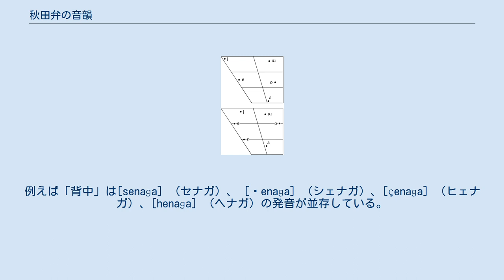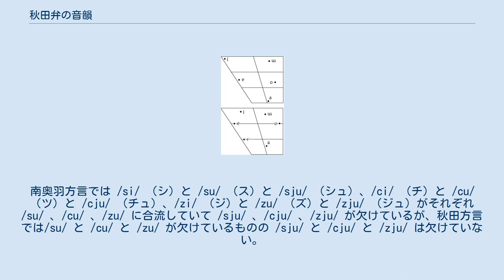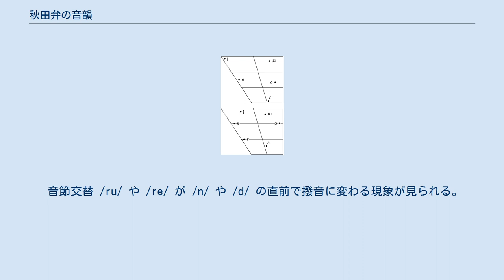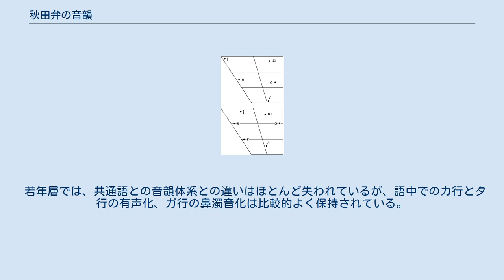秋田弁の音韻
秋田弁の音韻（あきたべんのおんいん）では、秋田県で話される日本語の方言である秋田弁（方言学では秋田方言と呼ばれる）の音韻（発音）について記述する。
 秋田方言の音韻（発音）は、他地域の東北方言にも言えることであるが、共通語との差が大きい。
以下では、発音表記に国際音声記号 (IPA) を用い、音素は / / で、具体的音声は [ ] で囲んで表記する。
 共通語と秋田方言の単母音の調音位置の模式図。
図の左ほど舌の盛り上がりの位置が前であり、右ほど奥である。
また図の上ほど口の開きが小さく、下ほど大きい。
母音の発音には年代差、地域差、個人差がある。
 秋田方言の母音音素は、共通語より1つ多い、/a/ 、/i/ 、/u/ 、/e/ 、/ɛ/ 、/o/ の6つが認められる。
 共通語のアにあたる /a/ の音声は共通語とほぼ同じ非円唇中舌広母音の [ä] （以下では [a] と表記する）であるが、共通語よりやや口の開きが狭い傾向がある。
また共通語のオは 円唇後舌半狭母音 [o] と 円唇後舌半広母音 [ɔ] の中間の [o̞] であるが、秋田方言の /o/ は共通語よりやや狭く、基本母音の [o] とほぼ同じ程度の口の開きで発音されることがある。
また、/o/ の唇の丸めが共通語より弱く、平唇化した非円唇後舌半狭母音 [ɤ] のように発音されることもある。
しかし、これらの母音音素の発音は、共通語のアやオとの差異はそれほど目立つものではない。
他の4つの母音はいずれも共通語にない発音であり、秋田方言の特色をなすものである。
 共通語のイは非円唇前舌狭母音の /i/ であるが、秋田方言の /i/ の音声はかなり中舌寄りの [ï] である。
また、共通語のウは唇の丸めが弱い非円唇後舌狭母音の [ɯ] でありやや中舌寄りであるが、秋田方言ではさらに唇の丸めが弱く中舌寄りの [ɯ̈] である。
そのため、/i/ と /u/ は共通語のイとウよりも互いに近く発音される。
/i/ が直前の子音を口蓋化する程度は共通語より弱いが、後述するように、/k/ 、/ɡ/ 、/h/ 、/p/ 、/b/ などと結合した場合には強い口蓋化が認められることがある。
 子音 /s/ 、/c/ 、/z/ と結合した場合には、/i/ と /u/ が /i/ に統合されており、共通語のシとス、チとツ、ジとズにあたる音節が区別できない。
例えば「獅子」（しし）と「煤」（すす）と「寿司」（すし）はいずれも [sïsï] （シシ）、「梨」（なし）と「茄子」（なす）はいずれも [nasï] （ナシ）、「乳」（ちち）と「土」（つち）はいずれも [ʦïzï] （チジ）、「口」（くち）と「靴」（くつ）はいずれも [kɯ̈zï] （クジ）、「籤」（くじ）と「屑」（くず）はいずれも [kɯ̈ ̃ʣï] （クンジ）のように発音され、アクセントと母音の無声化の位置以外は区別がなく同音異義語となる。
/su/ 、/cu/ 、/zu/ という音節が欠如しているとみなすことができ、これは北奥羽方言に共通する特徴である。
しかし個人によっては南奥羽方言のようにどちらも [ɯ̈] と発音する者も存在する。
 また、文字教育を受けた現代の高年層・中年層の中には、シ・チ・ジを [sï] 、[ʦï] 、[zï] と発音し、ス・ツ・ズを [sɯ̈] 、[ʦɯ̈] 、[zɯ̈] と発音して区別していると意識している者も存在する。
これ以外の行の場合には /i/ と /u/ は互いに明確に区別されており、例えば「煮る」（にる）と「塗る」（ぬる）はそれぞれ [nïɾɯ̈] （ニル）と [nɯ̈ɾɯ̈] （ヌル）と発音されて混同されることはない。
 共通語のエは非円唇前舌半狭母音 [e] と 非円唇前舌半広母音 [ɛ] の中間の [e̞] であるが、秋田方言の /e/ の発音は共通語よりやや狭く、基本母音 の [e] とほぼ等しい。
 /i/ と /e/ が子音と結合せず母音単独の場合は /e/ に合一して発音され区別がない。
つまり共通語のイとエにあたる音節の区別がない。
具体的な発音は[e̞] や [e] 、 [ɪ] のような発音でやや幅がある。
例えば「息」（いき）と「駅」（えき）はどちらも [eɡʑï] （エギ）と発音され、「鯉」（こい）と「声」（こえ）はどちらも [koe] （コエ）と発音されて区別がない。
しかし、高年層では、「胃」「胆」のようにイという母音単独で語を形成する場合に限り、直前に軽い摩擦音を伴って [ʲï] や [ɾ...